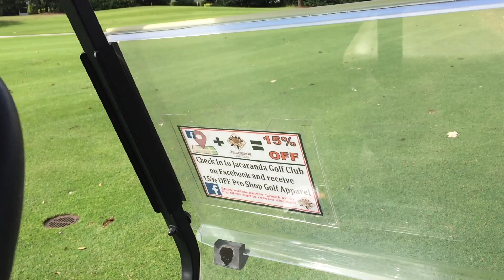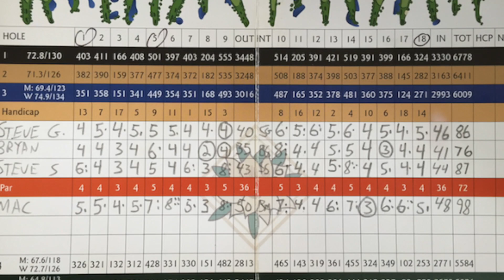Jacaranda West 2016 - Part 2 (HQ)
Jacaranda West 2016 Part 2. Coverage on holes 10-18. Should be higher quality.